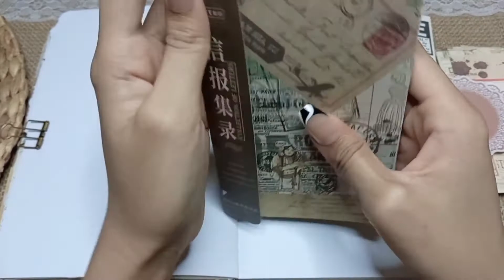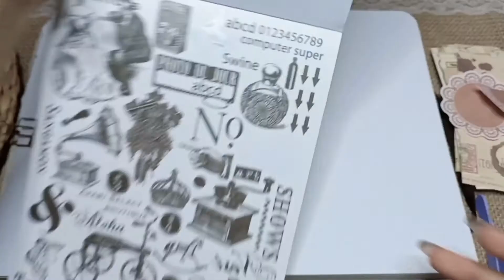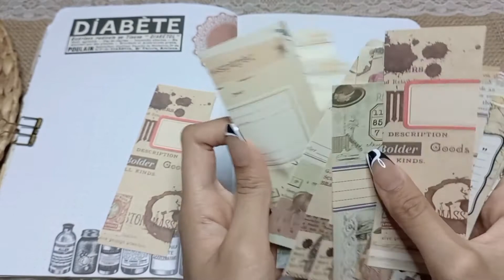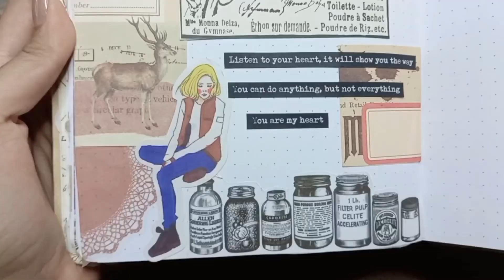theme of diabetes drink journal asmr 🥤